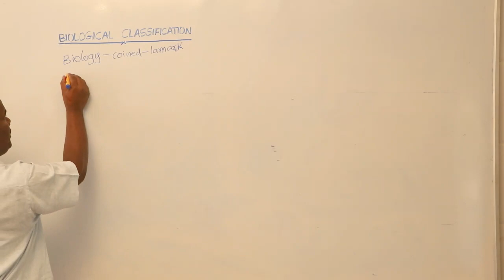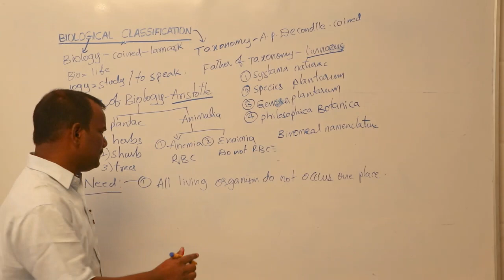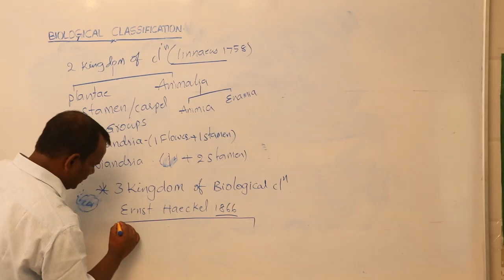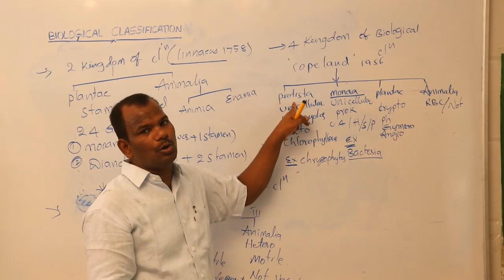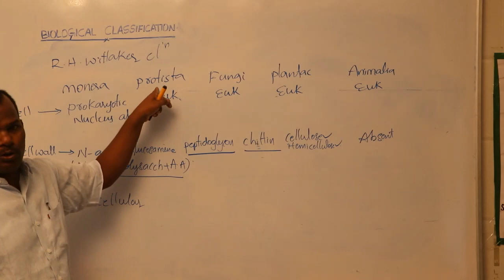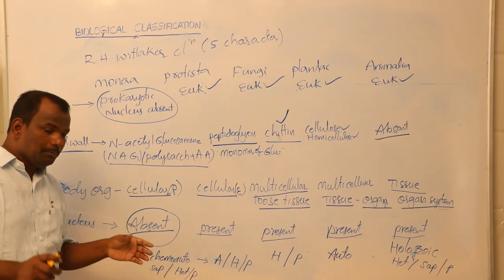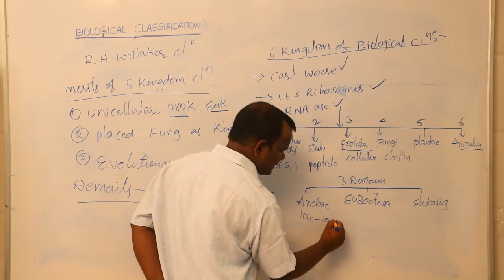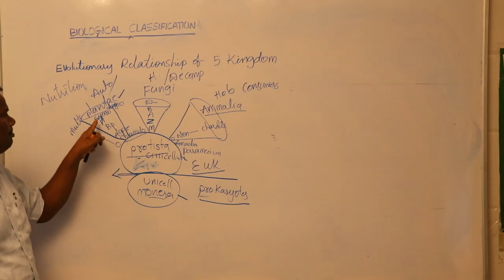BIOLOGICAL CLASSIFICATION 1